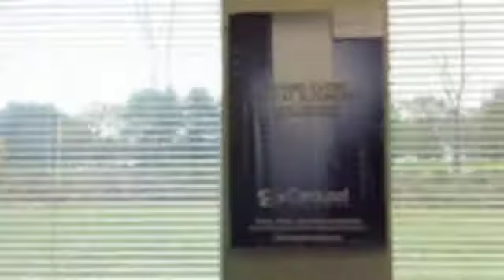Carousel Linda McMahon Visit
Carousel's Connecticut Office hosts US Senatorial Candiate, Linda McMahon